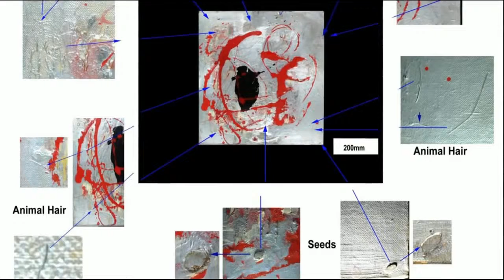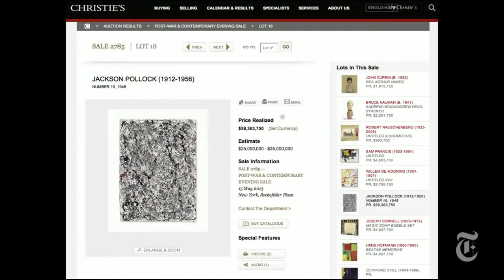Is It a Real Jackson Pollock